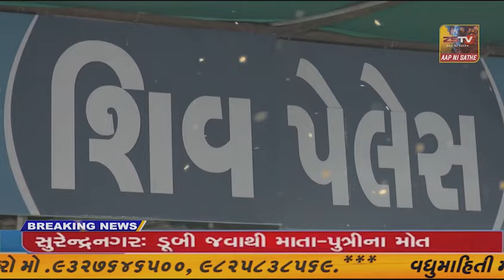પ્રાંતિજ ખાતે કોંગ્રેસ ની કારોબારી મિટીંગ યોજાઇ@ZSTVNEWSGUJARATI